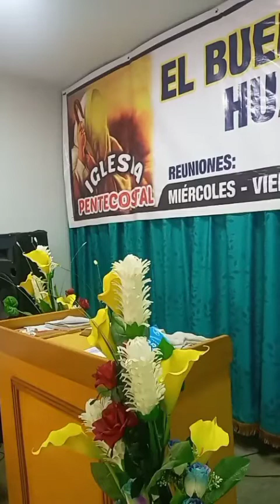oracion por los dolientes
pastor abraham marquez en la iglesia pentecostal el buen pastor de huaura